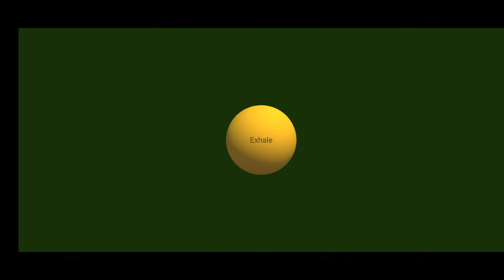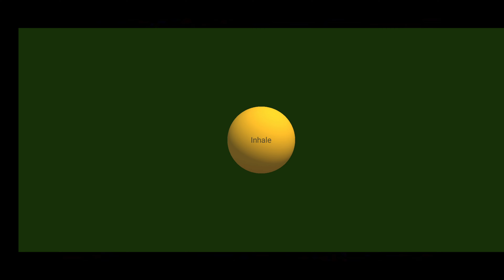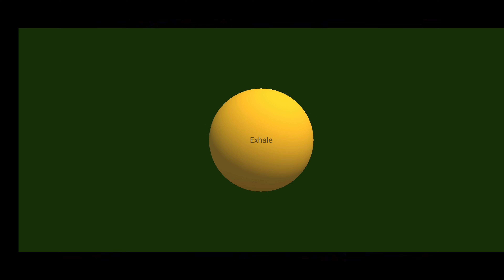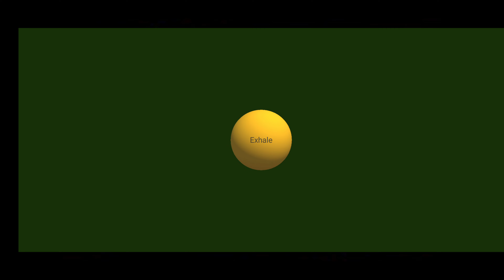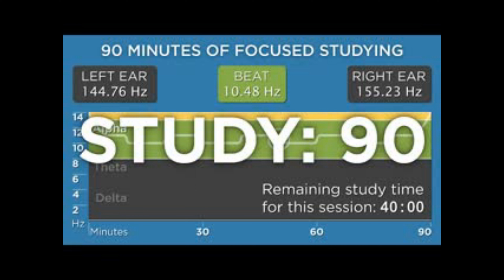❗️v2 Stay CALM TRADING made decisions easily Breathing with binaural beats - FOR HEADPHONES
USE HEADPHONES. In this video, we will calm your trading and help to make better trading decisions in a relaxed state. This will be achieved by driving your brain to enter the Alpha state by calming down your body and mind with breathing exercises and the brain to follow binaural beats generated in HEADPHONES.

***CRYPTOBLOCKIQ DOES NOT PROVIDE FINANCIAL, LEGAL, OR TAX ADVICE! JUST PERSONAL OPINION AND AN EXPERT OPINION!
DO YOUR OWN RESEARCH AND MAKE YOUR OWN DECISIONS! THIS VIDEO IS EDUCATION & ENTERTAINMENT PURPOSES ONLY!

This is Crypto Block IQ. We focus on LUNC news today, TERRA LUNA CLASSIC news today,  luna classic price prediction. Also we present analysis on Bitcoin and Bitcoin news today. We cover tickers: XRP, BTC, cardano, eth technical analysis and bnb hive. We also going to add explainations on topics such as : how to stake luna classic and bnb miner works.

Bitcoin PRICE PREDICTION Analysis | Bitcoin news by experts. Technical Analysis of cryptocurrencies.

Our videos cover btc technical analysis, luna classic price prediction, binance usdc analysis and more, metin2 eth.

Many of the comments under my videos are from spammers and potential scammers. Please be careful.